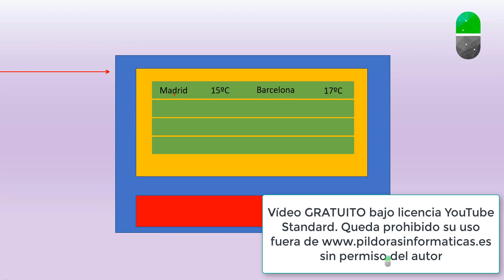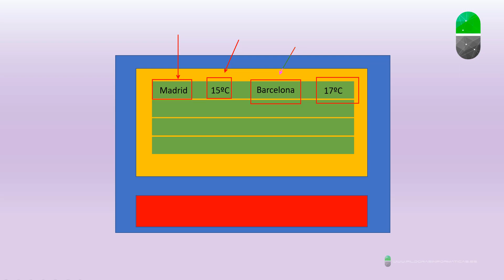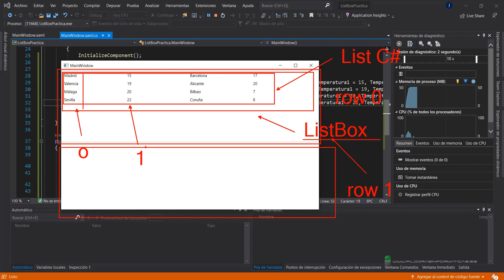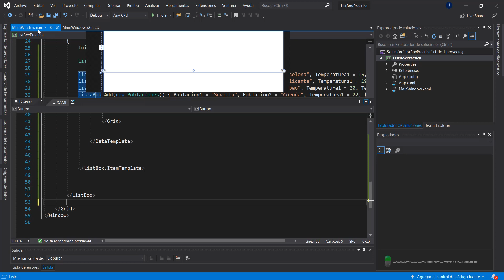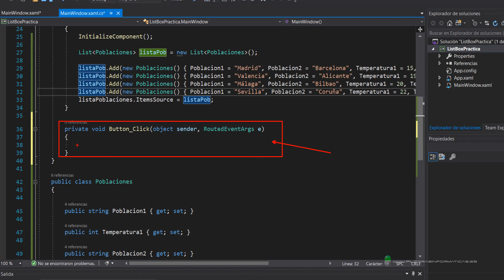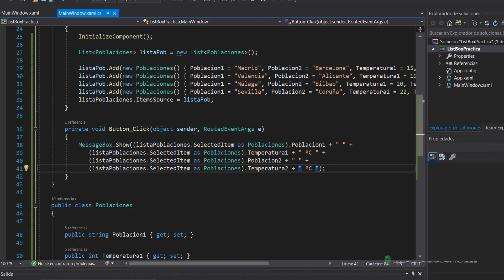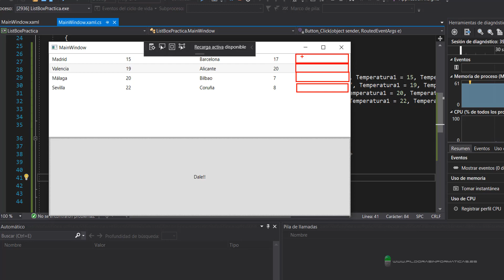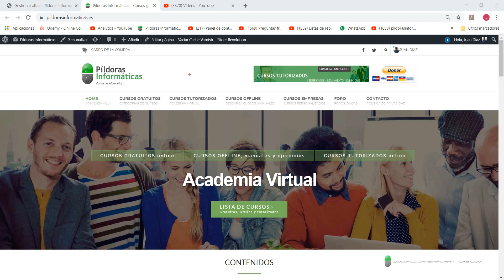Curso C#. WPF. ListBox II. Vídeo 82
Continuamos con la práctica en la que construimos un ListBox.